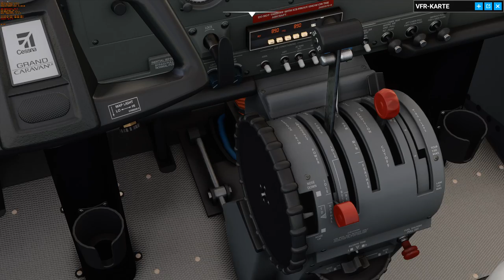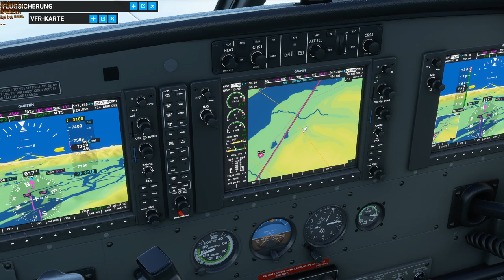Flight Simulator 2020 Alaska bei Sonnenaufgang (Nanwalek über Campbell nach Cherokee) [Livestream]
Ein rund zweistündiger Flug in Alaska. Der Sonnenaufgang unterstreicht nochmals die wunderschönen Berge Alaskas. Mitschnitt des Livestreams vom 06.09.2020. [Livestream]

Musik von Guerilla Tree (Copyright der Songs obliegen komplett mir)